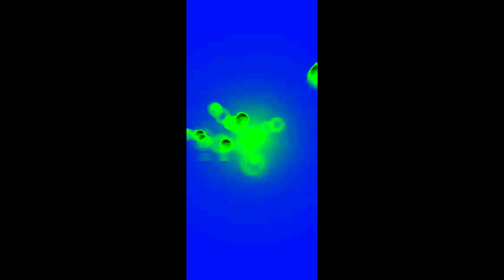LG OZ Shutdown (2011) Effects - NEIN Csupo Effects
🎬 Editing Software: I used Vegas Pro 15 (Build 381) with IL Vocodex, CMT Bitcrusher 1.01, and NewBlue FX plugins.

🔖 Tags Used